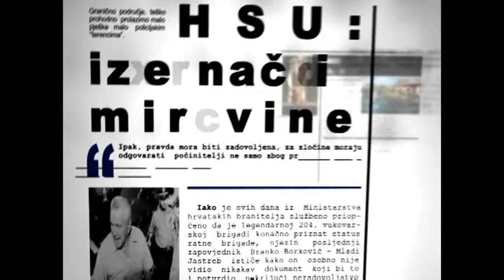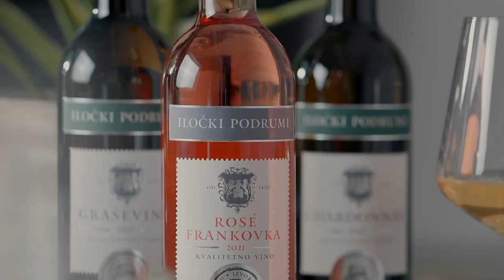Pressica IN MEMORIAM MIROSLAV ĆIRO BLAŽEVIĆ